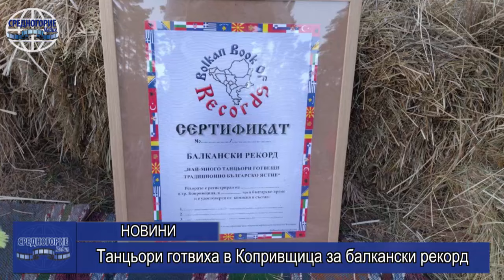Танцьори готвиха в Копривщица за балкански рекорд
За поредна година, на 27 юли, танцов клуб „Гайтани“ събра своите членове и приятели в местността „Войводенец“ край гр. Копривщица за традиционната си инициатива „Светлината на хорото“. В събитието участваха над 750 членове на клуб „Гайтани“, танцьори от страната и района на Средногорието.
Още в следобедните часове на деня за членовете и гостите на клуба организаторите бяха подготвили забавни състезателни игри свързани с една от основните култури отглеждани в града – картофа. После произведенията на играта – ястия от картофи, бяха предоставени за консумация на присъстващите. От името на академия „Кулинарен историк“ Ангел Ангелов връчи наградата на победителите в състезанието и най-бързи готвачи – танцов клуб «Мъниста». Той обяви, че всъщност състезанието е за балкански рекорд за най-много танцьори готвещи традиционно българско ястие. Вечерта организаторите връчиха благодарствени адреси и специални подаръци – макети на копривщенски къщи, на кмета на общината Мария Тороманова, на директора на училището Бойка Дюлгярова, на местни  хотелиери и ресторантьори, помогнали за осъществяването на събитието.  Прозвуча химна на града в изпълнение на училищният духов оркестър с диригент Николай Иванов. Организаторите го отличиха с грамота и подарък. Правото да поведе първото хоро бе дадено на членовете на клуба-победител в състезанието.  С падането на нощта, под звуците на родопска гайда, стотици светлини грейнаха върху играещите.  За добрата организация и ред се грижеха служителите от местния полицейски участък. По данни на полицията участници и зрители са надхвърлили 1300 души.